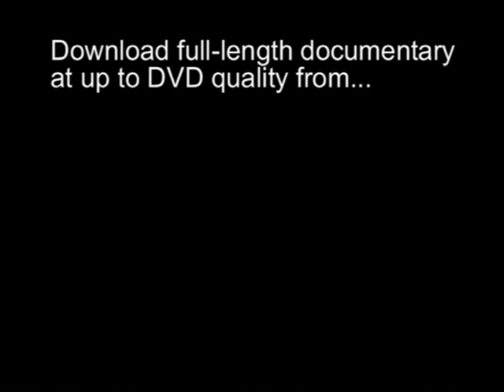The Catholic Church's view on Big Bang theory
Did you know that the originator of the Big Bang Theory was a Catholic priest?

Taken from the documentary: "Science and Religion: From the beginning to the end of time" available on FirstScience.tv